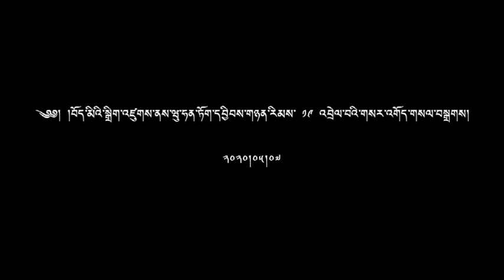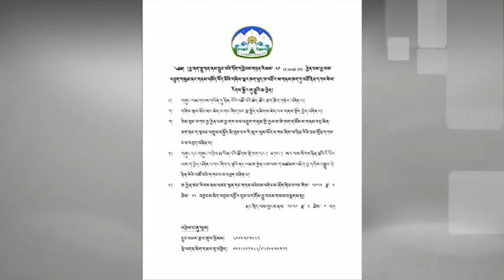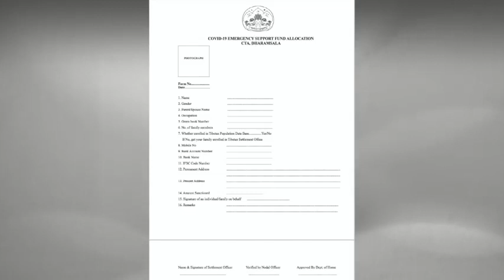ཕྱི་ལོ་༢༠༢༠ཟླ་༠༥ཚེས་༠༧ཉིན་བོད་མིའི་སྒྲིག་འཛུགས་ནས་ཝུ་ཧན་ཏོག་དབྱིབས་གཉན་རིམས་ ༡༩ འབྲེལ་བའི་གསལ་བསྒྲཊ།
༄༅། །བོད་མིའི་སྒྲིག་འཛུགས་ནས་ཝུ་ཧན་ཏོག་དབྱིབས་གཉན་རིམས་ ༡༩ འབྲེལ་བའི་གསར་འགོད་གསལ་བསྒྲགས།